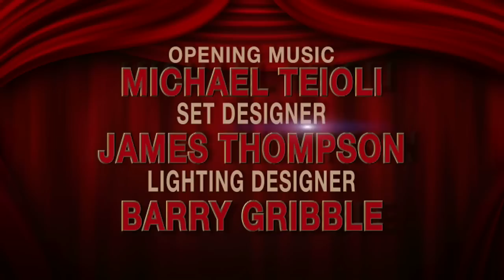Ep #54: Transformers 3, Larry Crowne, Rodman Flender-Director of Conan O'Brien Can't Stop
This week we are joined by guest critic Devin Faraci as we review: Transformers 3 and Larry Crowne. We also interview filmmaker Rodman Flender. We also have choices to watch instantly online through Netflix, Hulu and Crackle as well as Chad Vader with the movie news.